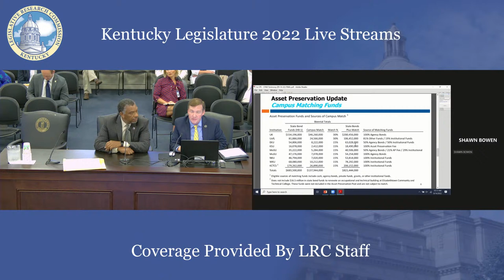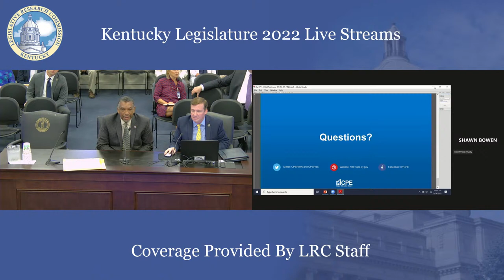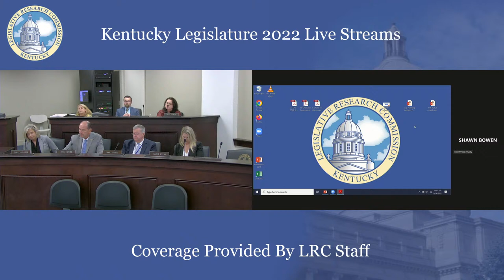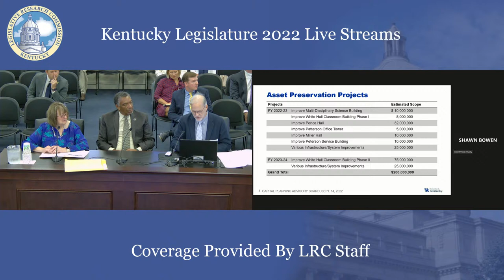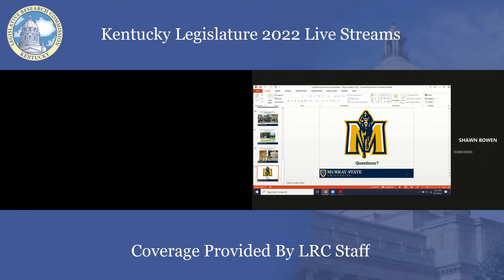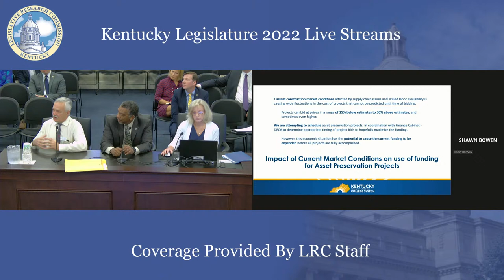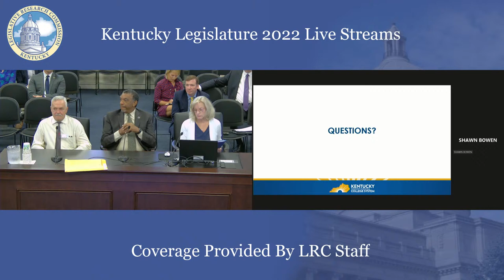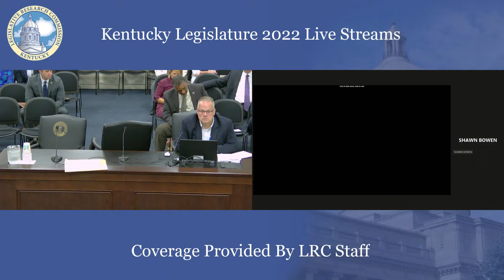Capital Planning Advisory Board (9-14-22)